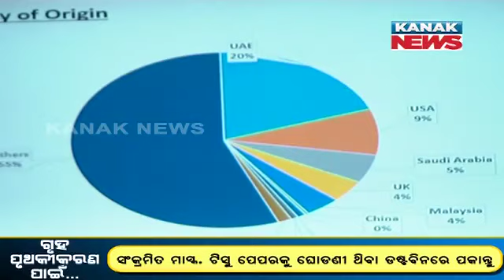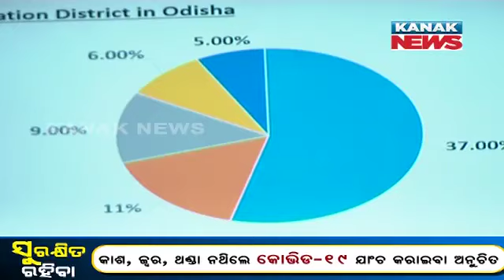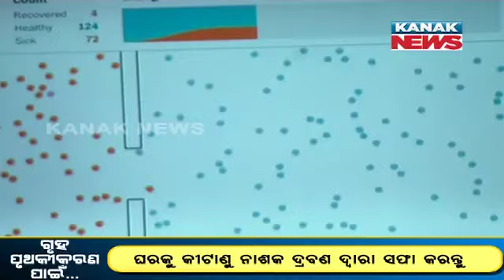Subroto Bagchi Made Press Meet Regarding The Current Situation Of Coronavirus Across Globe